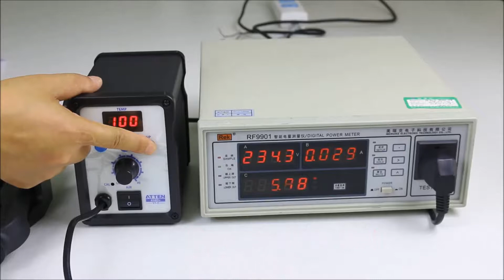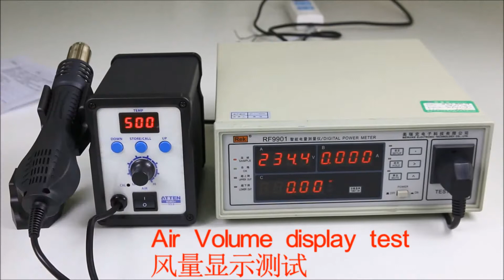AT858D+ Hot Air Rework Station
Closed-loop and MCU zero crossing design for achieving fast heating-up, accurate and stable control.
LED screen used to display working temperatures and working states make operations easy.
Embedded sensor inside iron hand piece to obtain auto-sleep to save energy.
Intelligence cooling system and deferred power-off function to extend hot air gun lifespan.
Compact unit to save workbench space and eye-pleasing appearance.
Intelligent malfunction detection and indications.
Conserve a series frequently-used temperature &air flux. Digital control for air flow grades (A25-A99 ). Make normal temperature wind to cool the components.